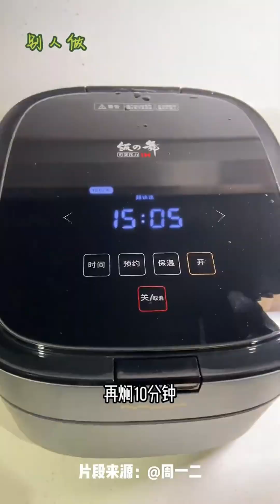超級好吃的蝦仁豆腐焖蛋，學會了完全可以自己開個餐廳了#美食